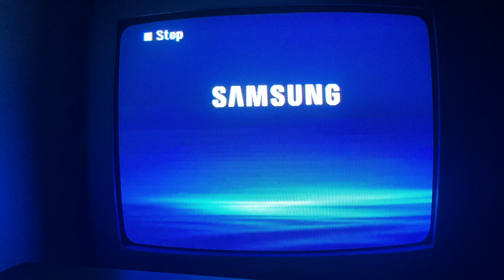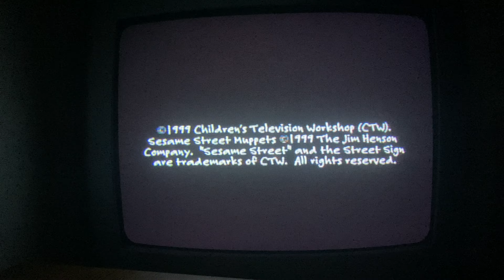Closing to Kids' Favorite Songs 2008 DVD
Hey there folks! Here's the 2008 DVD closing to Kids' Favorite Songs

1. Last few seconds of the program.
2. Ending credits.
3. Copyright screen.
4. Sesame Workshop logo 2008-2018.
6. DVD main menu.
That's all!
DVD print date: March 14th, 2008.

This video and this channel as well is meant for people over the age of 13. Here's a damn random-ass swear. Fuck. Sorry.